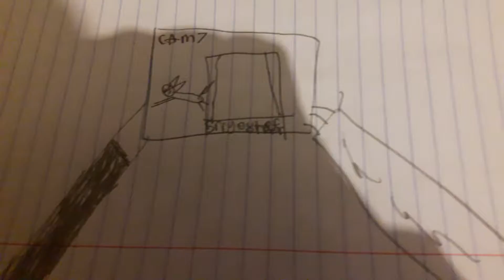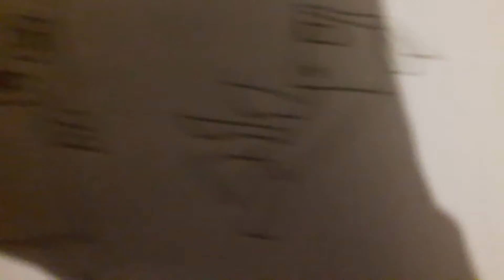Five Nights at Freddy's animated by paper